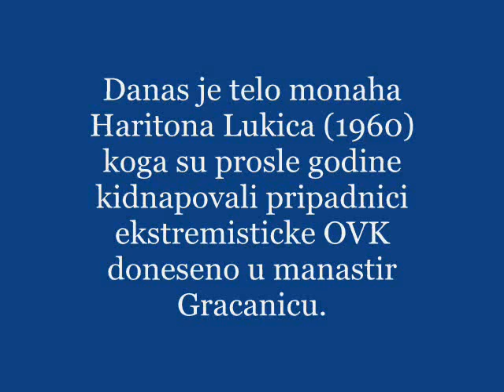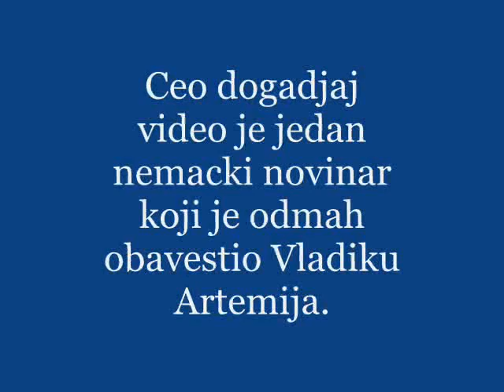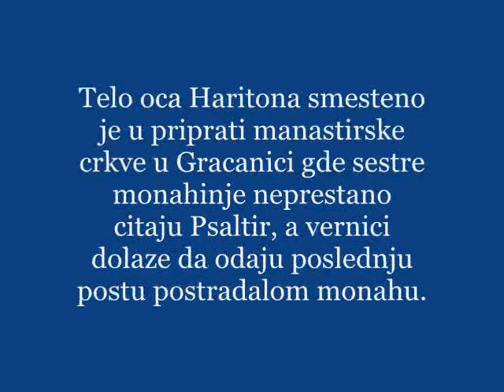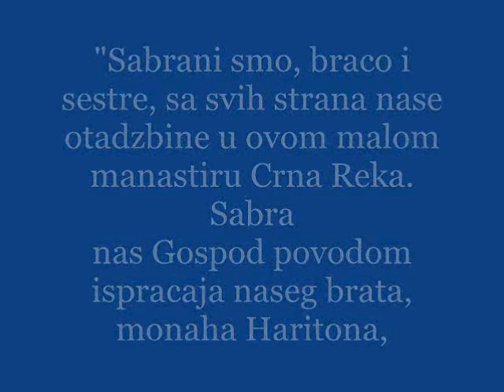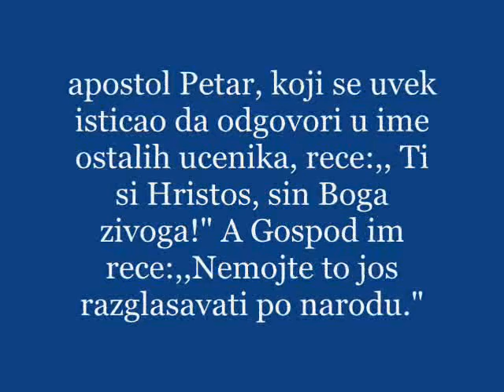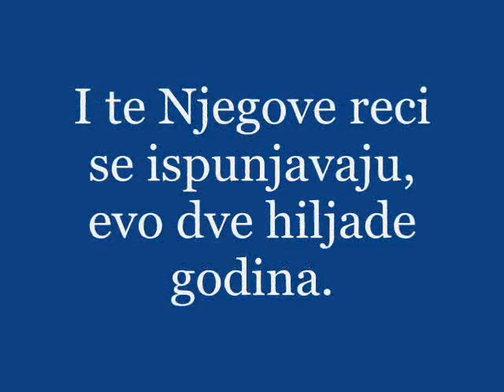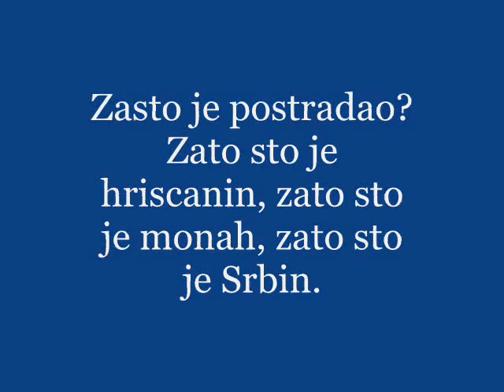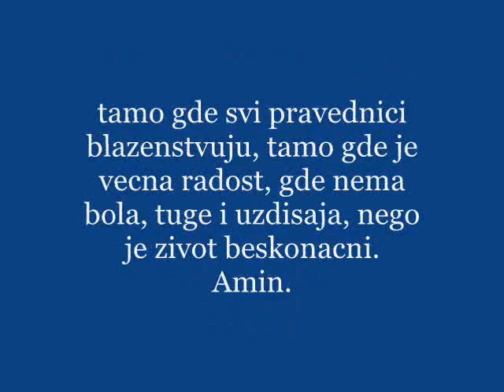Kosovo is Serbia - monah Hariton(Fr.Chariton)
Fr.Chariton Lukic was a monk in the Holy Archangels Monastery near Prizren. He was born on November 21, 1960 in central Serbia and became a monk in Kosovo in 1995. Fr. Chariton was kidnapped by armed persons wearing UCK (KLA) uniforms and insignia on June 16 in the streets of Prizren. In the time of his disappearance the German KFOR troops have already entered Prizren area. Unfortunately they were followed by armed gangs of UCK extremists who have killed and kidnapped a dozen of Serbs in the city during the first days.

The body of Fr. Chariton was found near Prizren on August 8th, 2000. The body was decapitated and severely mutilated. The head of Fr. Chariton has not yet been found.

According to the forensic report the remains of Fr. Hariton was found in an unmarked individual grave in the cemetery of the Albanian village of Tusus near Prizren. There are many evidences that the body was left in the open air after the murder because only skeleton remains. Several ribs our found broken as well as the left hand. The head and a few vertebrae are missing. The body was found dressed in the clothes displayed on the photo (down). The sweater is found cut in the front side which might suggest that Fr. Hariton's belly was ripped. The holes around the area of heart are found which also might suggest that he was stabbed by knife. In any case it was a painful death. With his clothes the investigators have found his ID and the praying rope. All evidence and the forensic report have already been handed over to ICTY investigators who will procede with the investigation of this crime.

Pravoslavni monah Hariton(Lukic),
novomucenik Kosovski.